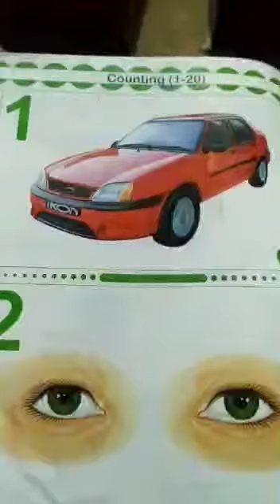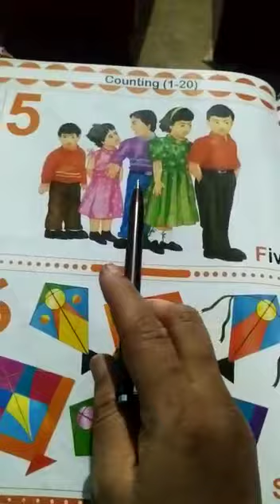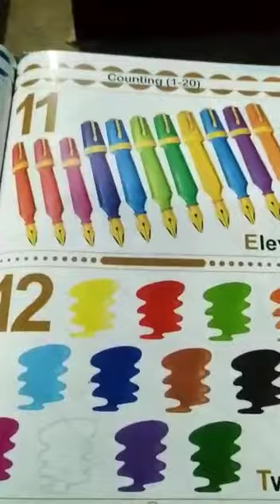Nursery Counting Part 2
Math by Rijwana Khatoon